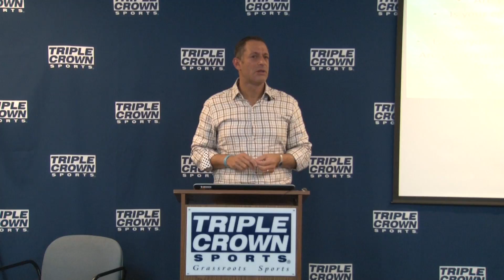Mario Soto: Let them be great